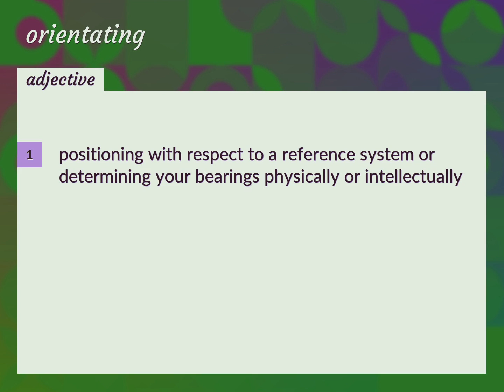Orientating | meaning of Orientating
What is ORIENTATING meaning?